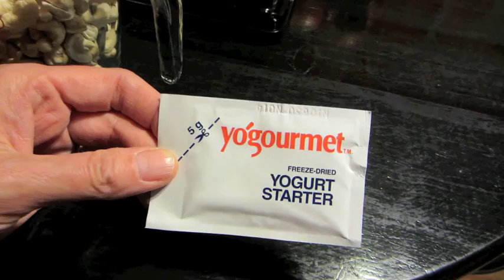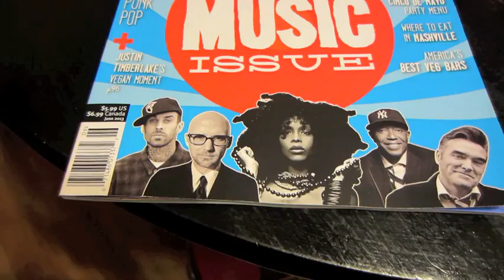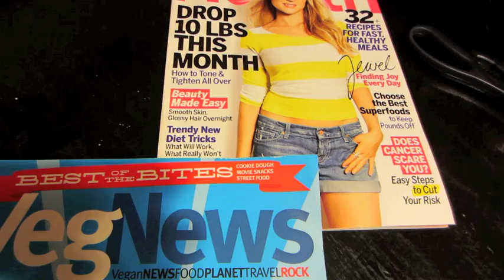Shopping Haul & Making Vegan Yogurt from 4/18/13